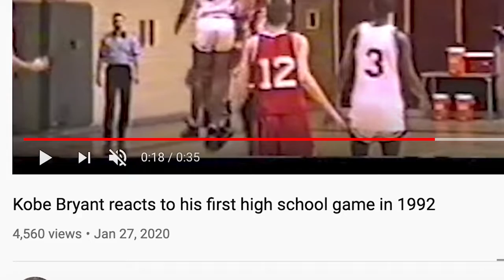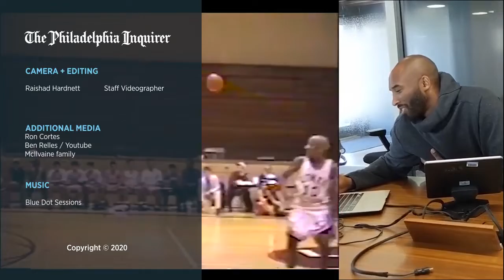Footage Found of Philly 9/11 Victim Bobby Mcilvaine Playing High School Ball W/ Kobe Bryant in 1992.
9/11 Victim Bobby Mcilvaine's brother reacts to rare 1992 footage recently discovered of him playing Kobe Bryant in (Upper Darby vs. Lower Merion looks like) High School...
Please Research The Bobby Mcilvaine Act.